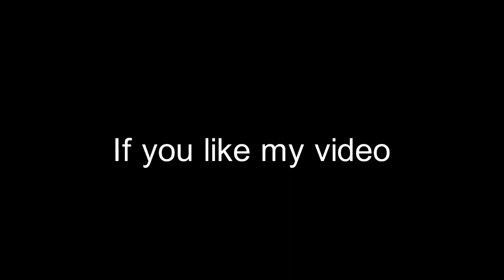Dancing water fountain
Amazing dancing water colour fountain